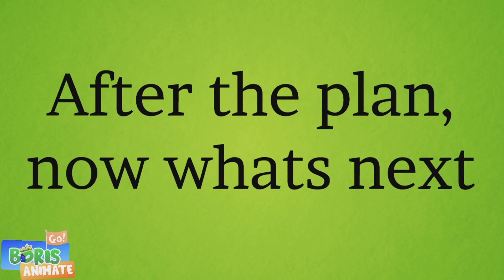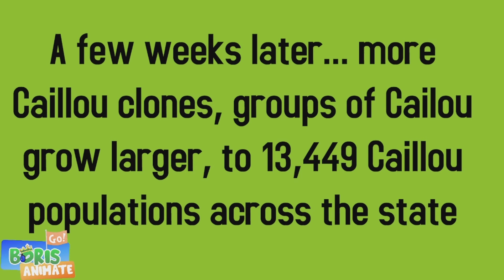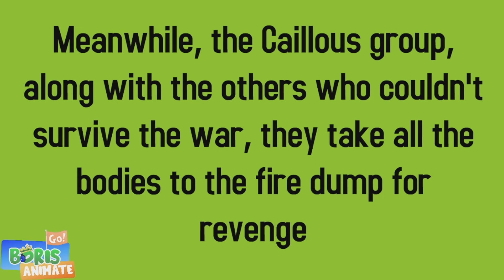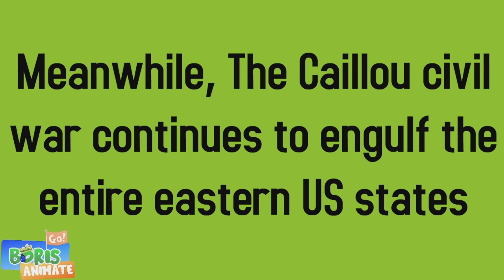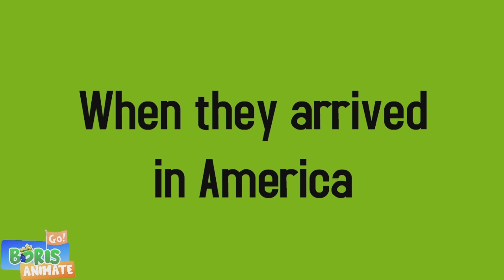Caillou forms his army to declare war on the world/World war 3/Doris saves the world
I make Go Animate videos,

Types of Caillou from Creators credit in this Video:
FNF Caillou by me
Shadow Caillou by me
Middle aged Caillou by me
TV Show Caillou by me

Program Used:
WrapperOffline/Goanimate
VideoProc Vlogger